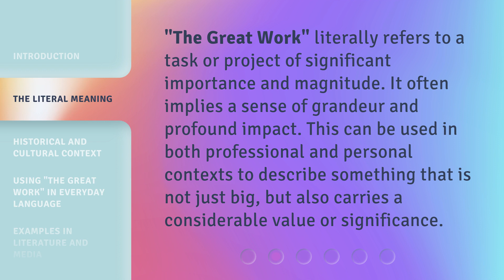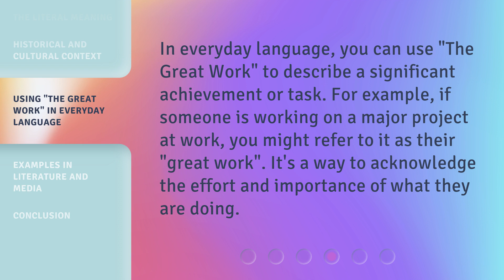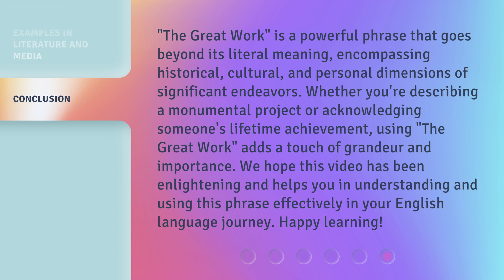Understanding "The Great Work": An English Language Learning Guide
00:00 • Introduction - Understanding "The Great Work": An English Language Learning Guide
00:33 • The Literal Meaning
00:57 • Historical and Cultural Context
01:26 • Using "The Great Work" in Everyday Language
01:48 • Examples in Literature and Media